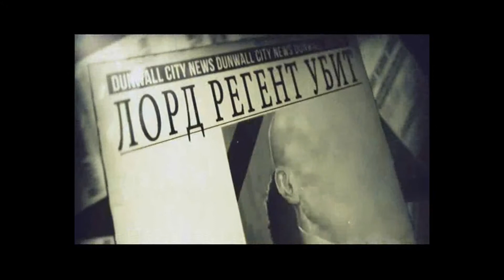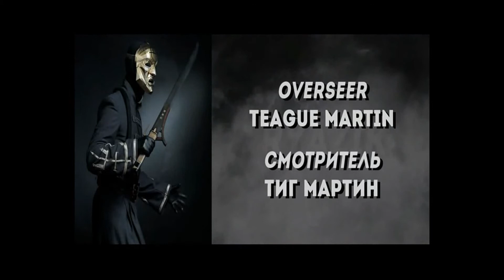89 Хиган 2015 Косплей зарисовка неформат 5 Mikami, Vik, Key, Ryazik, Ophidia, Gaara =Revenge Sol